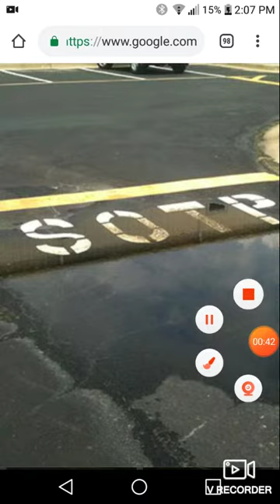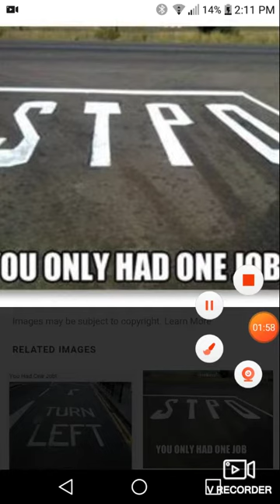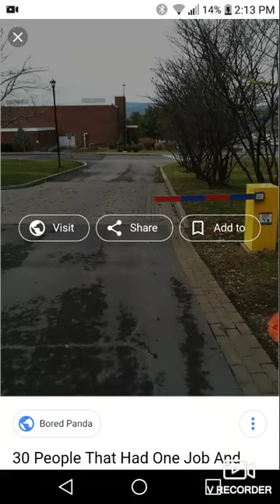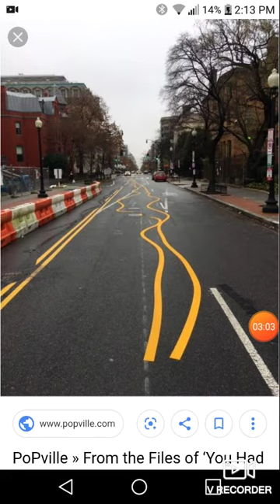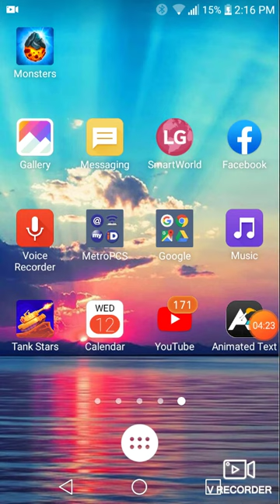You had one job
One job and you blew it